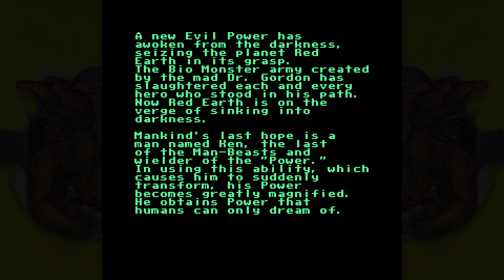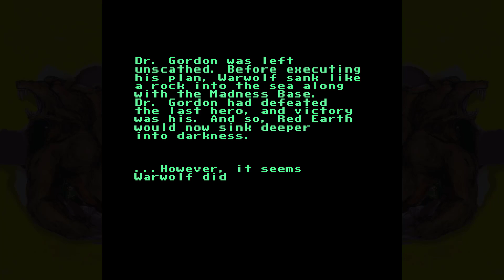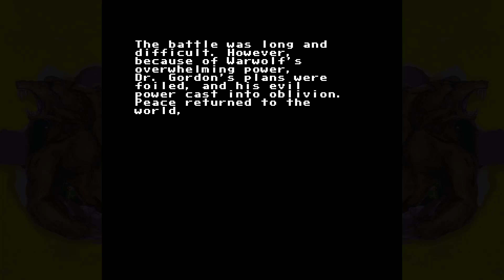393 - WARWOLF (NES) 1CC No Miss, Partida Completa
¡Esa peña! Hoy venimos con una partida completa sin perder vidas ni movidas al infausto Warwolf o Werewolf: The Last Warrior en su versión occidental, juego aparecido para nuestra añorada Nintendo NES de manos de Takara. De la mano de Ge vais a ver niveles de odio y desesperación nunca antes alcanzados en el mundo del videojuego. ¡A tope!